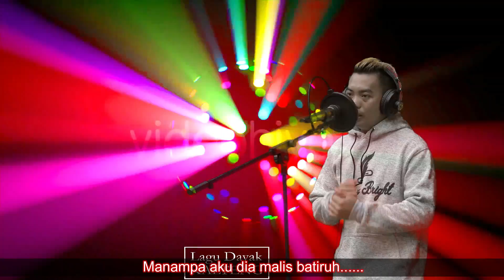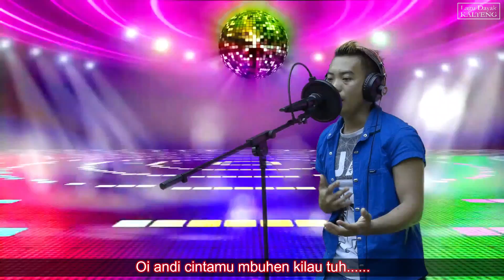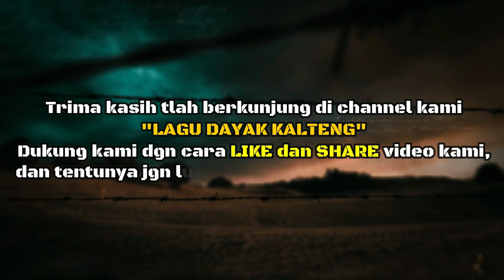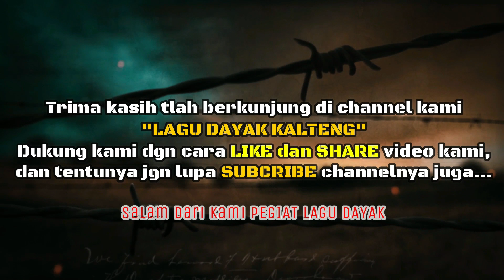Lagu Dayak Kalteng "PURUN SALINGKUH" Voc/Cipt : YUDIE RONALDO HANDIWUNG...Remix Dayak...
Sementara waktu sambil mengikuti anjuran pemerintah utk sosial distancing kita hanya bisa membuat video dgn background begini...kalau keadaan sudah membaik,lagu ini nanti akan kita buat video clip nya...

Vocalis   : YUDIE RONALDO HANDIWUNG...
Ciptaan   : YUDIE RONALDO HANDIWUNG...
Aransemen    : DIAN VAN BAREN...
Mix/Mast       : DIAN VAN BAREN...
Support by     : ANUGERAH STUDIO...
Produksi         : ANUGERAH STUDIO...
Produser         : FERY CORNELIUS...
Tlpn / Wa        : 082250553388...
Atas nama      : FERY/AKAU...

Trima kasih sudah setia di channel kami LAGU DAYAK KALTENG.
ANUGERAH STUDIO...
ANUGERAH SOUND SYSTEM..
Channel LAGU DAYAK KALTENG,
Dan ANUGERAH SOUND SYSTEM CHANNEL...